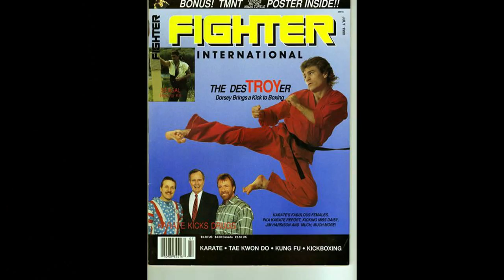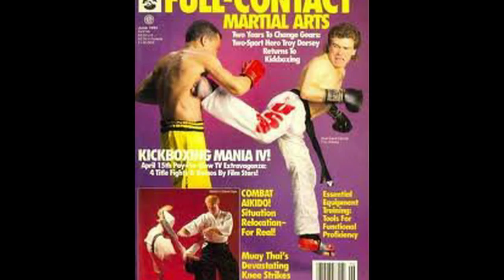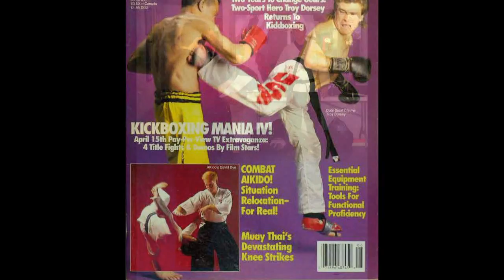A Tribute to Troy Dorsey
A Tribute to Troy Dorsey.  The Living Legend.  The only man ever to hold win a World Kick Boxing , World Full Contact Karate, and World Professional Boxing Titles.